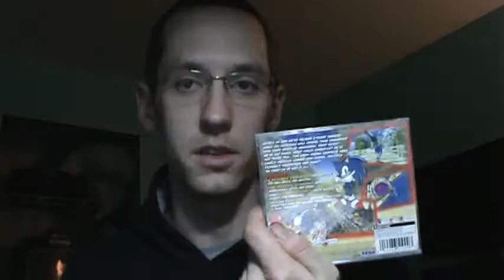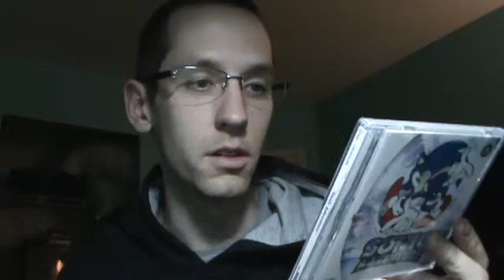Video response to Bizznes17's Christmas subscriber contest